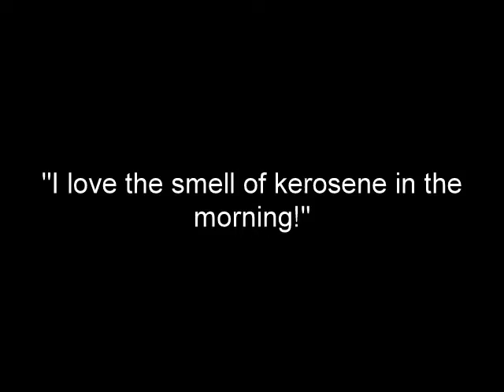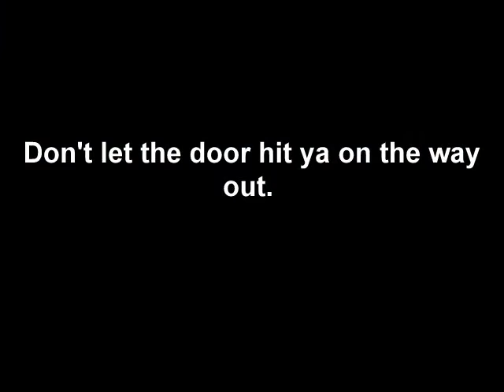Video Dedication to Bronnie Bishop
Bronniesaurus Cyclopensis - One eyed dinosaurs still roam among us.